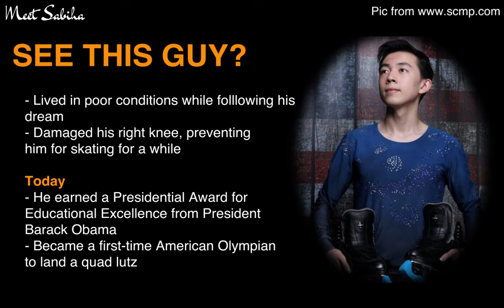As many failures and challenges as Vincent Zhou faced, he never gave up on his dream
eet Sabiha is a team on a journey to create CareerGreatness & StudyGreatness movement to champion the cause of helping young people achieve their dream lifestyle across the globe.